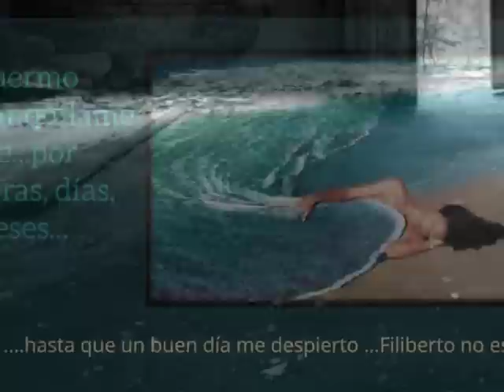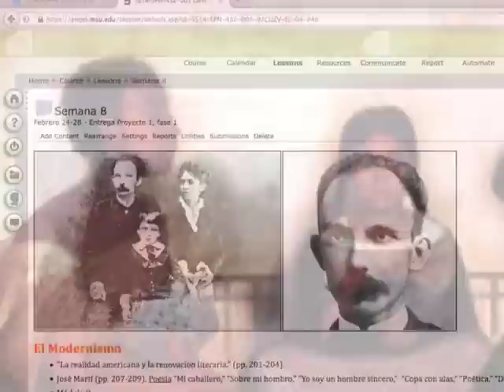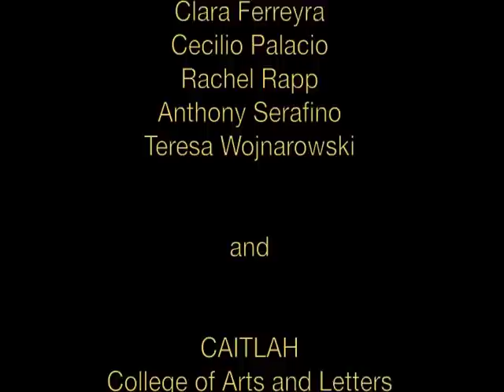5 Latin American Literature in 2 Words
Latin America in two words by students of Michigan State University.